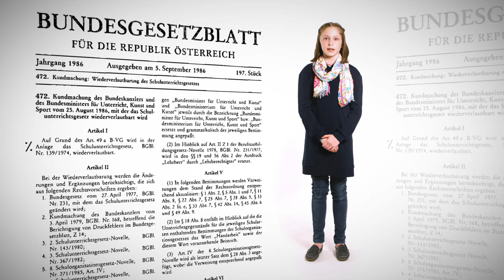Wie entstehen Gesetze? | Erklärvideo für die Mittelschule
Heute holen wir Charlotte (12 Jahre) vor den Vorhang! Sie erklärt uns: Wieso muss man täglich in die Schule? Wer macht solche Gesetze? Und wie entstehen die? PolEdu hat gemeinsam mit der Österreichischen Bundesverlag Schulbuch öbv eine 3-teilige Videoserie inklusive Arbeitsmaterialien für die Mittelschule/Sekundarstufe I zum Thema Politik in Österreich konzipiert und gestaltet. Das Projekt wird auf allen PolEdu-Kanälen sowie veröffentlicht.

PolEdu Media
PolEdu – Politics & Education
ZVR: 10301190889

Projektleitung
Sabine Eckert
Karolina Suder
Paul Preisig

Redaktion öbv
Barbara Peintinger
Elisabeth Puntigam-Gröller
Andrea Truppe

Redaktion PolEdu
Christian Pöltl
Pascal Günsberg

Präsentation
Charlotte Blazek

Kamera
Manfred Asperger

Produktion/Animation/Schnitt
Manuel Köllner